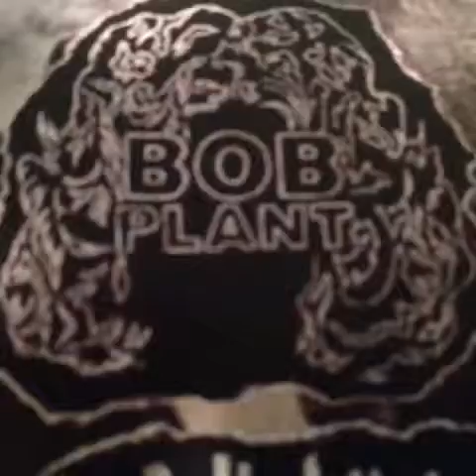Bob Plant - Cool to the Touch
Off the 3 way split with Enemigo & Concussive. Mullet Death Records